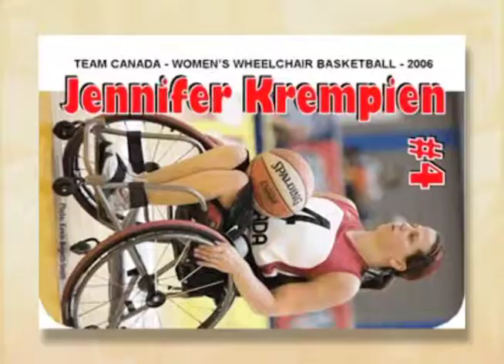2009 Inductee - Jennifer Krempien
2009 Athlete - Wheelchair Basketball
Biography
Jennifer Krempien, born and raised in St. Albert, was introduced to wheelchair basketball when she was nine years old.  In 1992, at age 17, she won a wheelchair basketball gold medal at the Barcelona Paralympic Games.  She competed at five Paralympic Games, winning gold medals at Barcelona 1992, Atlanta 1996 and Sydney 2000.  She won a Paralympic bronze medal at Athens 2004, and finished fifth at Beijing 2008.  Jennifer, co-captain of the Canadian team for the last four years she played, was a four-time Gold Cup World Champion and was named to the World All-Star Team in 1998 and in 2002.